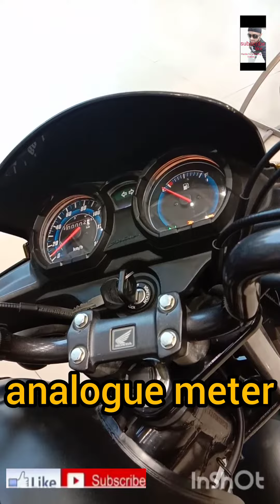2023 New honda shine 125cc bs6 grey golden colour bike on road price mileage full details video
2023 New honda shine 125cc bs6 grey golden colour bike on road price mileage full details video

contact= MR Rahul Singh Rana
address=opp.MJPRU University pbtvRoad bly